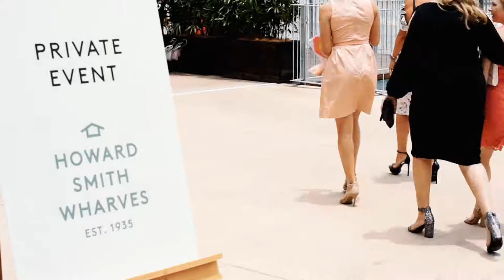Wedding Ladies Who Lunch with the Occasional Guy - Howard Smith Wharves